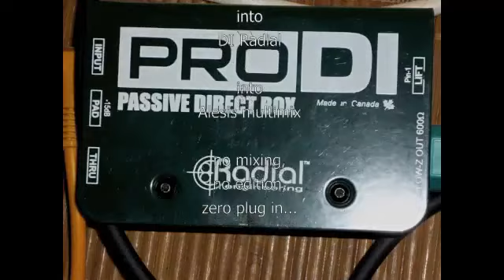bass cover : cortez the killer - The Dave Matthews Band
This is my version of this wonderful tune. Everything is done in one take : no overdubs, no editing, no mixing, just the sound of the bass over a backing track.
You can check the list of gear being used at the start of the video.
Please tell me what you think about my playing !